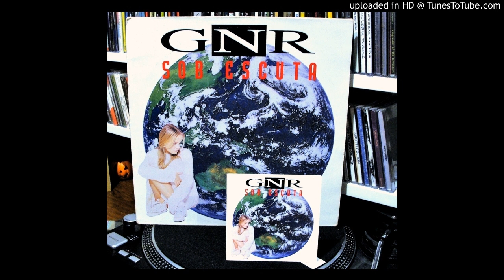GNR - música de ligeia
Sob Escuta, 1994